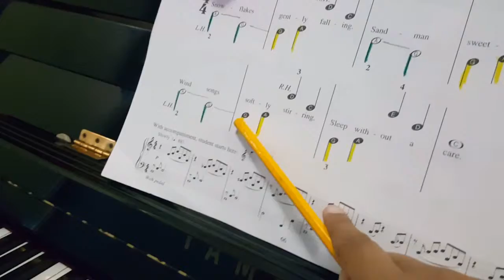น้องริตา @piano class 13/12/2017